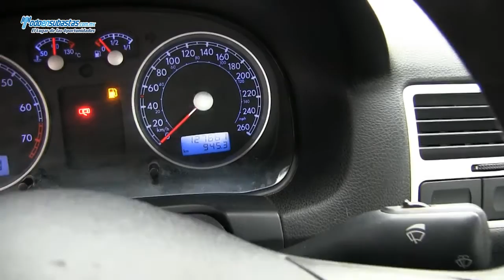Volkswagen / Jetta Clasico Sport Climatronic B/A CD Piel BlueTooth / 2011